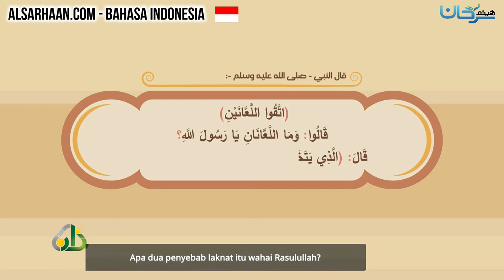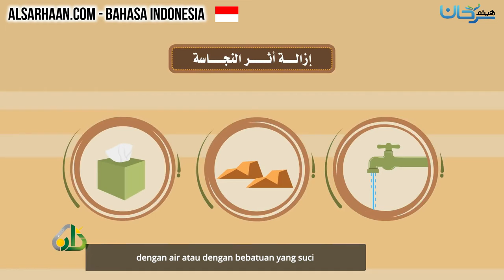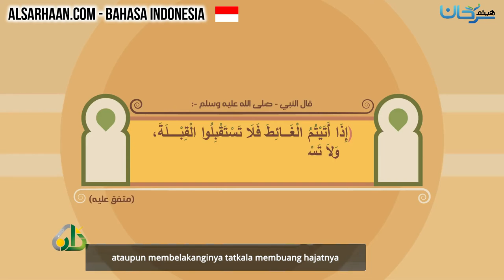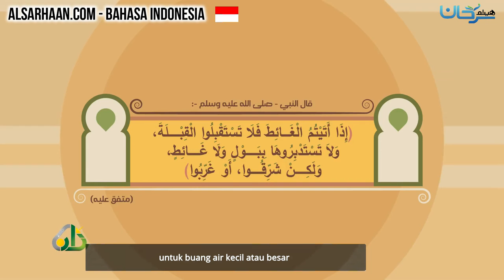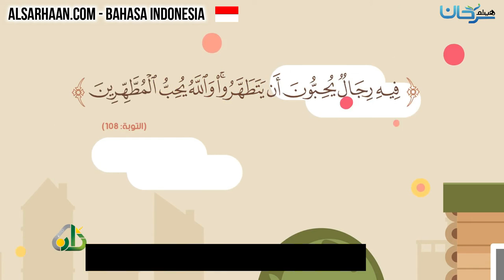🇮🇩 Buang Hajat, Etika Dan Hukum